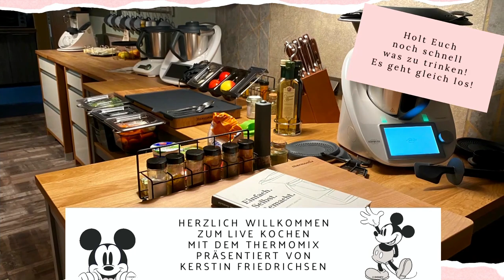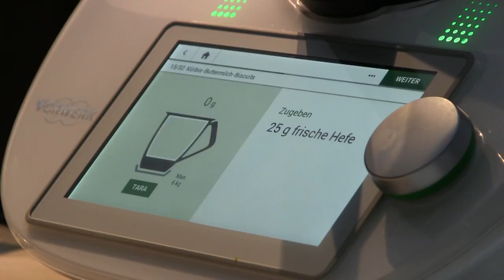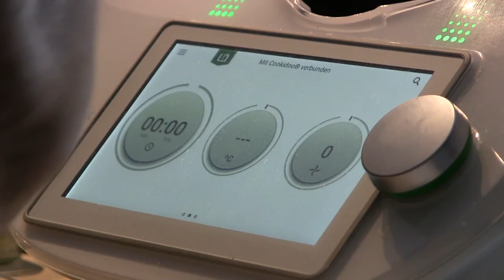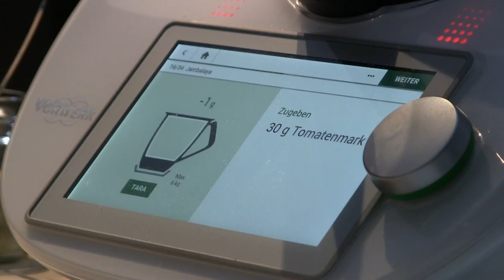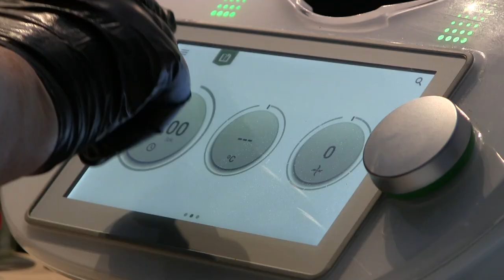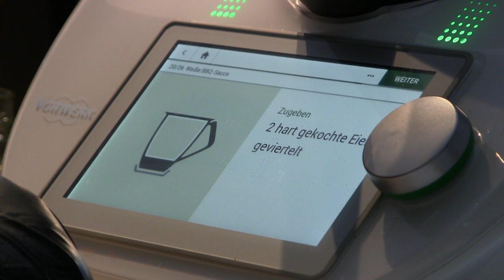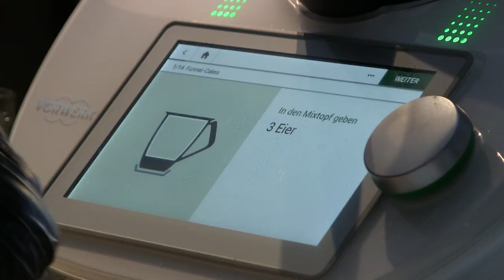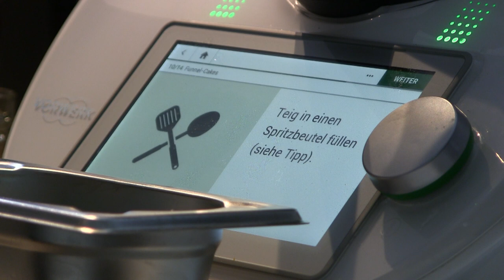Thermomix® LIVE ErlebnisCOOKING // Amerikanische Südstaatenküche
Thermomix® LIVE ErlebnisCOOKING vom 24.Oktober 2021
Thema: Amerikanische Südstaatenküche

gerührt & geMIXt # kerstin friedrichsen
Leidenschaft! Begeisterung! Kochen! Thermomix®
24848 Kropp, Industriestraße 32

Ich habe mir mit meinem eigenen Kochstudio einen langersehnten Traum erfüllt.
Für meine lieben Kunden, Gäste, mein tolles Team einen Ort zu schaffen wo man in hygeliger Atmophäre schöne Stunden verleben kann und natürlich das wichtigste. leckeres Essen zubereiten und genießen kann.

Meine Online Live ErlebnisCOOKING Events, die wir wöchentlich veranstalten haben immer ein neues , aktuelles Thema und werden Euch unseren genialen Thermomix®TM6 näher bringen.
Lasst Euch inspirieren eine ganz neue Küche & leckere Rezepte kennenzulernen

Freut Euch jetzt schon auf tolle Events, Tastings, Thermomix Themen Tage, Backen uvm.

12 Jahre bin ich nun schon als Thermomix Repräsentantin bei der Fa. Vorwerk Thermomix beschäftigt.
Habe seit Mai 2019 mein eigenes Thermomix Team und kann nach so langer Zeit sagen. Begeisterung hat einen Namen...:) :)